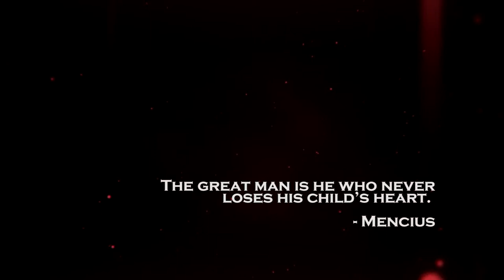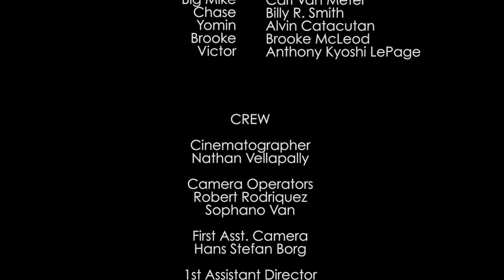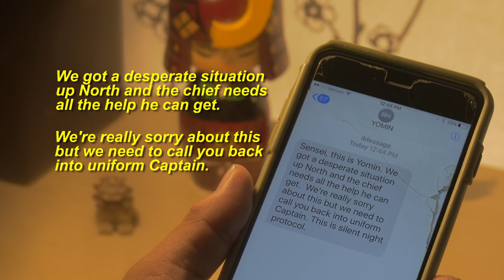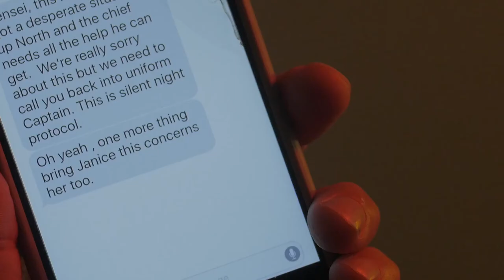Xmas Knight: Santa Martial Arts Action Short!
Two nights before Christmas, Santa runs into some thugs to whom he has to impart a "lesson" old school style. Merry Xmas!
Directed by: Richard Haywood
Screenplay by Eric C. Coleman and William Christopher Ford
Executive Producer: William Christopher Ford
Cinematographer: Nathan Vellapally
Camera Dept: Robert Rodriquez, Hans Borg, Sophano Van
Set Photographer: Sergio Castillo
Make up: Madeline Peredes
!st Assistant Director: Britt Banks
Script supervisor: Samantha Wiley
BTS director: Isaul Trinidad
Produced by: Richard Haywood, Soprano Van, Danny Chiang
Edited by Richard Haywood, Soprano Van, Jim Towns
Sound by Kevin Bible and Adam Andrews

“CHRISTMAS is L-O-V-E”
Written & Published by Karl Sanger & Kwesi Thomas
Produced by Kwesi Thomas
Performed by Rae Thomas
Fights by Mario Rocha with Billy R. Smith and Carl Van Meter
Casting by William Christopher Ford